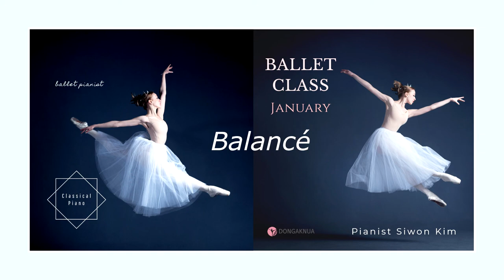[Classical Music] (17) 김시원 - Balance (Romance / C. Guastavino) (3/4)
Ballet Pianist   'Siwon Kim' - Ballet Class ‘January’

[발레 피아니스트 "김시원" - 발레클래스 '제뉴어리']

Center Works
17. Balance (Romance / C. Guastavino) (3/4)

Barre Works

1. Reverence (Nocturne Op.32 No.2 / F. Chopin) (3/4)
2. Plie (Liebestraum No.3 / F. Liszt)
3. Battement Tendu (French Suite No.5 中 Bourree / J. S. Bach)
4. Battement Jete (French Suite No.5 中 Gavotte / J. S. Bach)
5. Rond de Jambe a terre (Piano Sonata K.331 1mvt. / W. A. Mozart) (6/8)
6. Battement Fondu (Piano Sonata No.18 3mvt. / L. V. Beethoven)
7. Battement Frappe (Paganini Etude No.6 / F. Liszt)
8. Rond de Jambe en L`air
  (Piece for 2 violins and piano 中 No.3 Elegie / D. Schostakovich) (3/4)
9. Battement Developpe (Abegg Variation / R. Schumann) (3/4)
10. Grand Battement (Le nozze di Figaro 中 Voi che sapete / W. A. Mozart)
11. Limbering (Ballade / C. Debussy)

Center Works

12. Adagio (Etude Op.10 No.3 / F. Chopin)
13. Battement Tendu (Piano Sonata No.11 / W. A. Mozart)
14. Battement Jete (Etude Op.76 No.2 / J. Sibelius)
15. Battement Fondu (Bunte Blatter op. 99 中 No.6 / R. Schumann) (6/8)
16. Grand Battement (The Blue Danube / J. Strauss II) (3/4)

Step

17. Balance (Romance / C. Guastavino) (3/4)
18. Pas de Bourree (Moment Musical Op.49 No.3 / F. Schubert)
19. Chasse (Impromptu No.1 / F. Chopin) (6/8)

Petit Allegro

20. Changement (Piano Sonata No.11 3mvt. / W. A. Mozart)
21. Saute (Exercise No.11 Op. 740 / C. Czerny)
22. Glissade & Assemble (Scotte Joplin Rag Rhapsody / S. Joplin)
23. Jete (Impromptu Op.142 No.3 / F. Schubert)

Demi Allegro

24. Echappe (Fantasy in f minor D.940 / F. Schubert)
25. Sissonne Fermee (Bunte Blatter op.99 中 No.3 / R. Schumann) (3/4)
26. Sissonne Ouverte (Bunte Blatter op.99 中 No.9 Novellete / R. Schumann) (3/4)
27. Combi Jump (Fruhlingsstimmen / J. Strauss II) (3/4)

Tour

28. Pirouettes & Tour en dehors en dedans (Waltz Op.64 No.1 / F. Chopin) (3/4)
29. Pique Turns & Chaine (Piece for 2 Violins and Piano 中 V.Polka / D. Schostakovich)
30. Soutenu (Fantasy Op.49 / F. Chopin)

Grand Allegro (3/4)

31. Grand Allegro 1 (The Nutcracker 中 Waltz of the Flowers / P. I. Tchaikovsky)
32. Grand Allegro 2 (The Blue Danube / J. Strauss II)
33. Grand Allegro 3 (Grand Waltz Brillante Op.18 / F. Chopin)

34. Port de Bras (Piece for 2 Violins and Piano 中 I. Prelude / D. Schostakovich)
35. Reverence (Piano Sonata No. 28 4mvt. / L. V. Beethoven) (6/8)